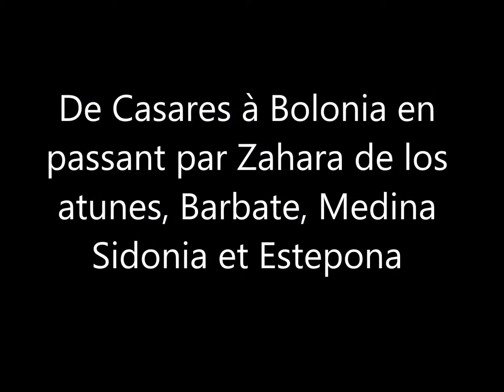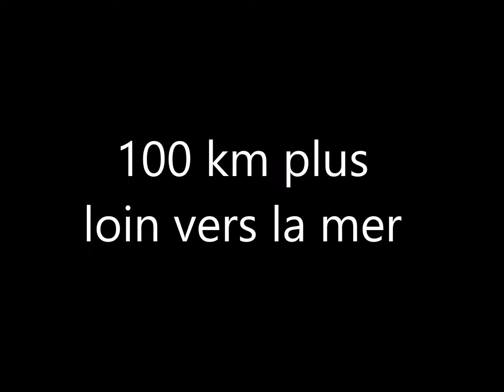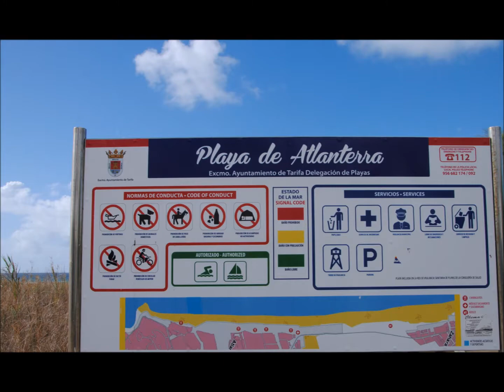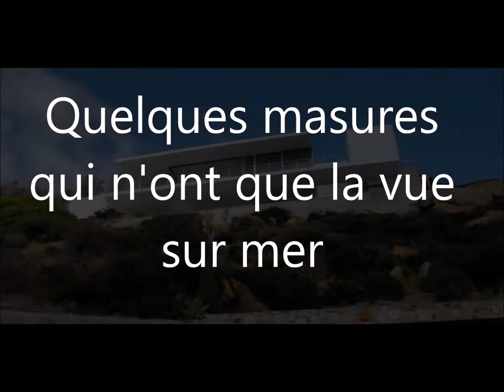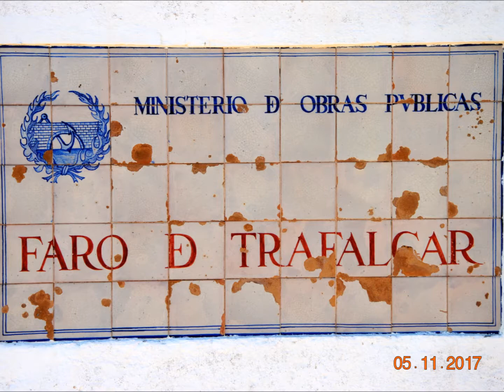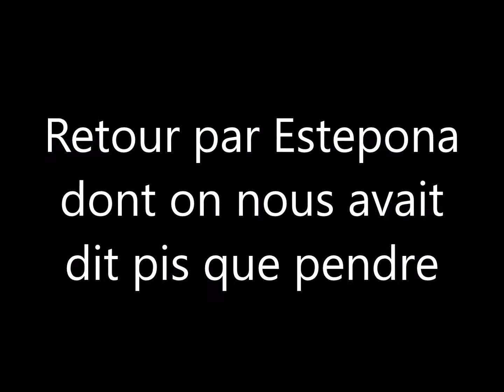De Casares vers la costa de la Luz